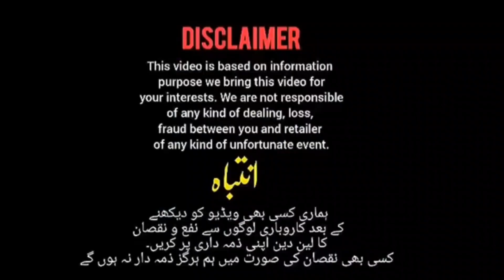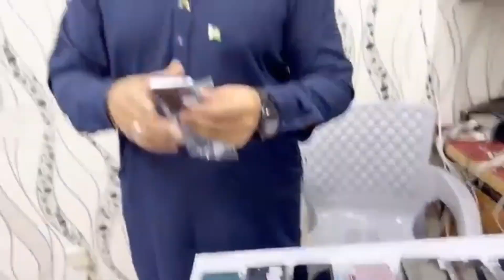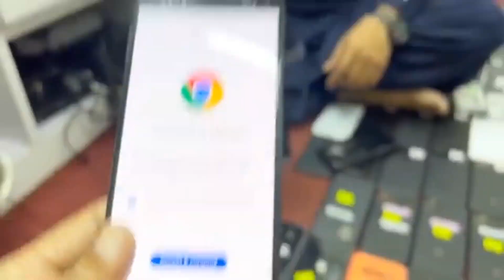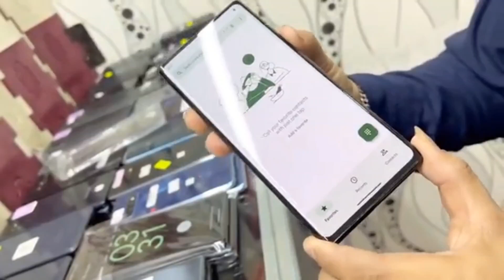Samsung S8, S8+,S9+,Note 20 ultra, S21,S10 plus, Note 10 plus|Pixel 3, 5,6pro|LG G7|OnePlus|Moto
___________Online Review 360___________
AM Communication

shop 212 star city mall saddar karachi